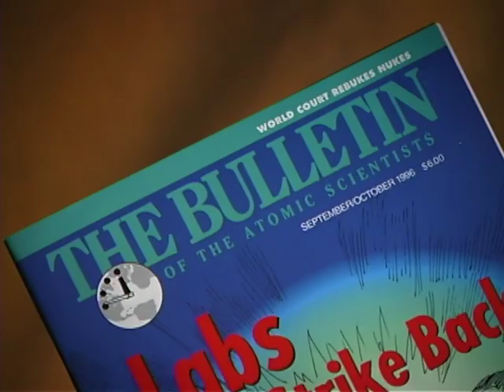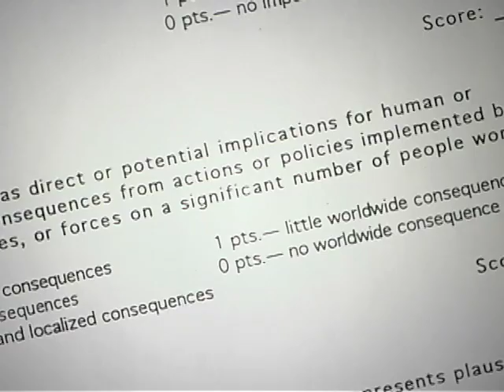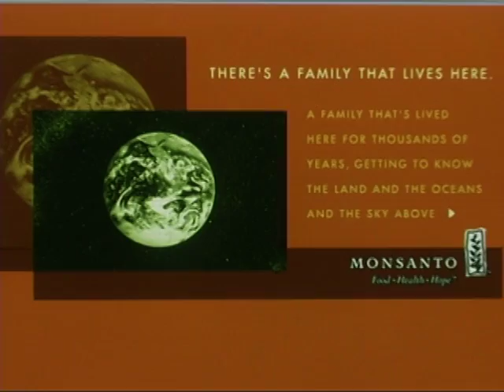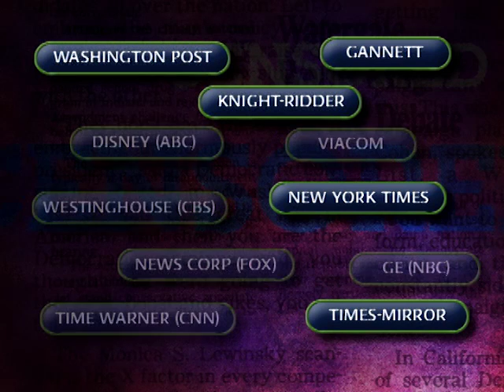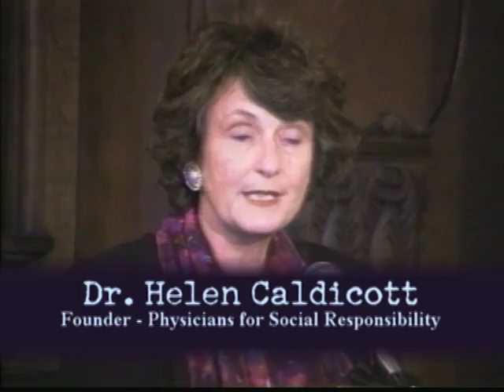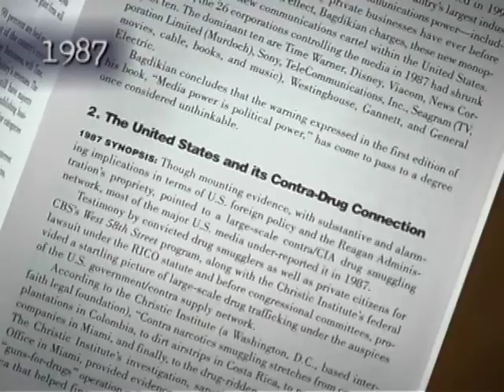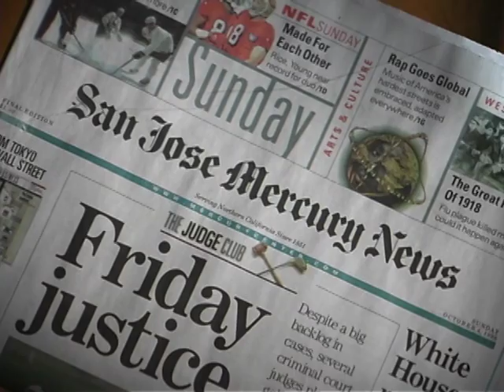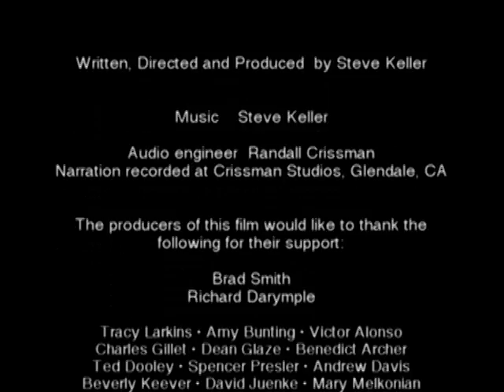Project Censored: Is the Press Really Free? The 1998 documentary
The one-hour 1998 documentary film, Project Censored: Is the Press Really Free, in its entirety. The film explores the mechanisms of news censorship in the mainstream media.  It focuses on the work of Project Censored, an organization founded after the Watergate scandal by Professor Carl Jensen.  The film examines five significant news stories which were all covered in alternative publications in the mid to late 1990s, but initially ignored by the mainstream media.  Produced by Differential Films (formerly Off the Couch Films).